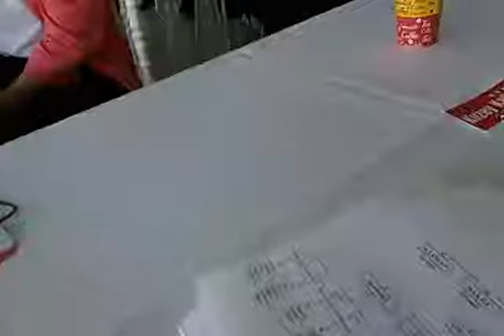Karaçay-Balkar Kültürünü Geleceğe Taşımak Projesi Videosu 26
Proje Toplantısı 1

Bu video "Karaçay-Balkar Kültürünü Geleceğe Taşımak" projesi kapsamında oluşturulmuştur. İzinsiz kullanılamaz.